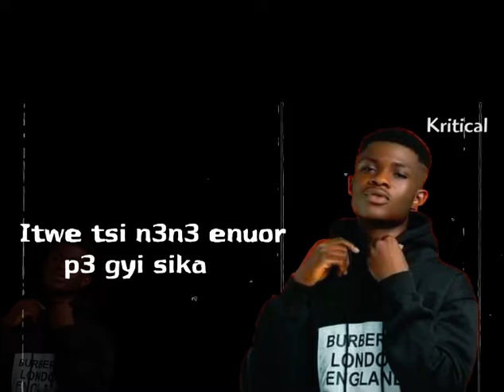OBRA REMIX LYRICS VIDEO 🆙🆙